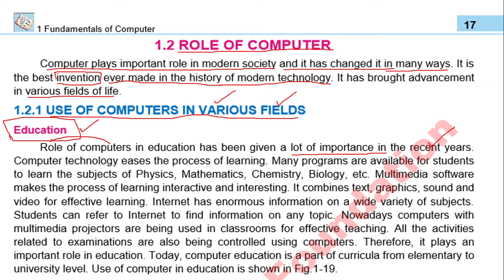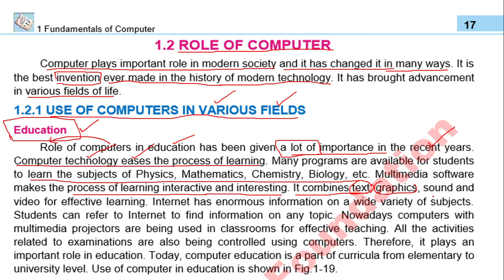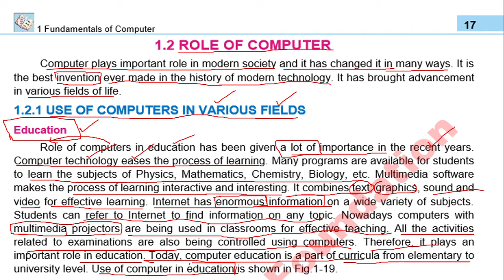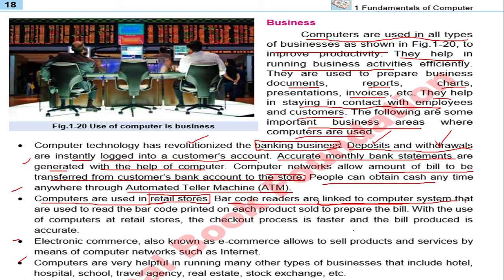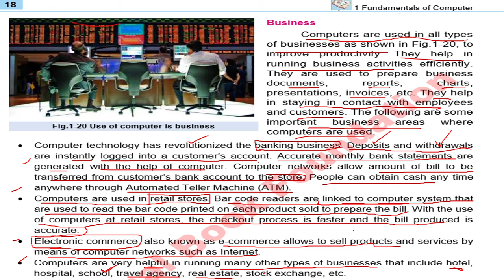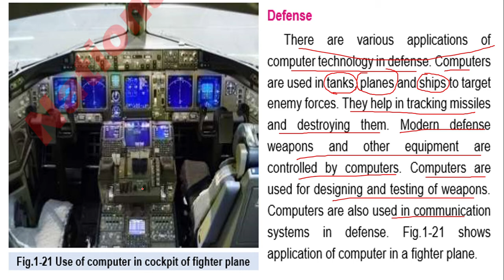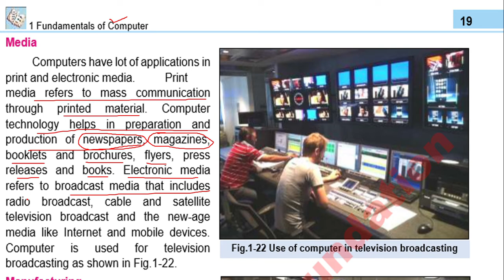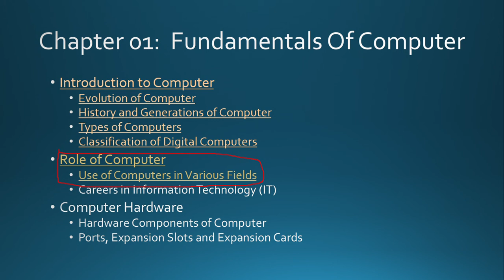Role of Computer (Use of Computers in Various Fields)|Computer Sciences |Class IX / 09 | Lecture#06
Short Questions:
What are the benefits of use of computer in Education?
What are the benefits of use of computer in Business ?
What are the benefits of use of computer in Defense ?
What are the benefits of use of computer in Media ?
What are the benefits of use of computer in Manufacturing ?

Activity:
List the fields where computer is being used e.g Banks,Schools etc
(It will help us in Online Studies)